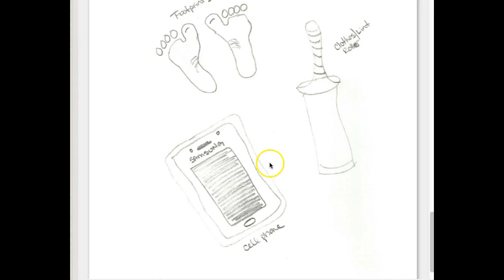Baldivid Week 1